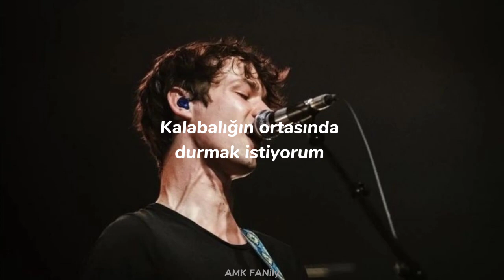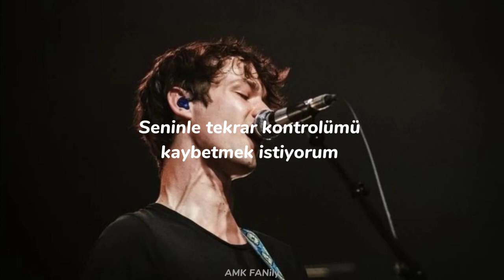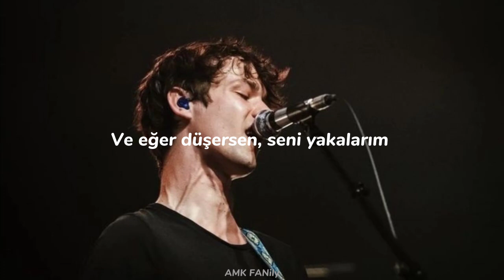AnnenMayKantereit - Lass es kreisen (Türkçe Çeviri)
Lyrics
Du musst gar nicht so viel sagen
Du musst gar nicht so viel reden
Du musst dich einfach nur mal wieder so bewegen, wie du willst
Du musst dich einfach nur mal wieder bewegen, so wie du es grade fühlst
So viele Monate alleine, ja, ich glaube, übern Winter war dir alles viel zu viel

Lass es raus, lass es kreisen
Lass es raus, lass es krеisen

Ich will inmitten der Mеnge steh'n
Und dich durch das Gedränge seh'n
Ich will inmitten der Menge steh'n
Die Lichter sind hell
Verschwende mein Geld
Angenehm untergeh'n
In der Masse der Maskierten
Ich will mal wieder mit dir die Kontrolle verlier'n

In diesen seltsamen Zeiten

Und wenn du fällst, fang' ich dich auf
Und wenn du fällst

Lass es raus (Lass es raus), lass es kreisen
Lass es raus (Lass es kreisen), lass es kreisen

Nach so vielen Monaten alleine musst du mir erst mal beweisen, dass du es noch kannst: Tanz